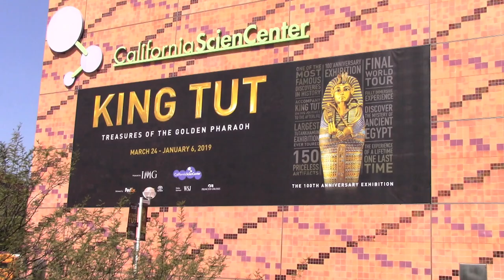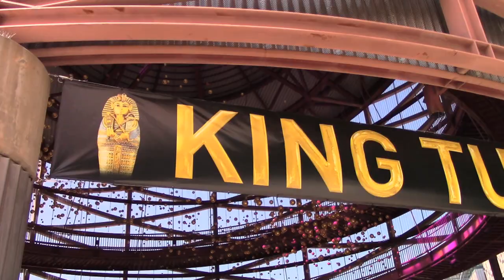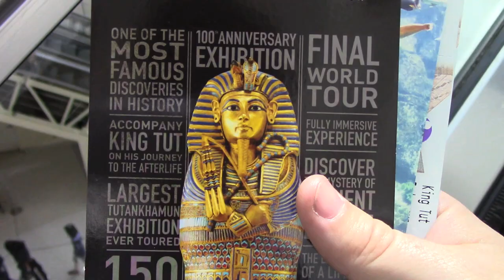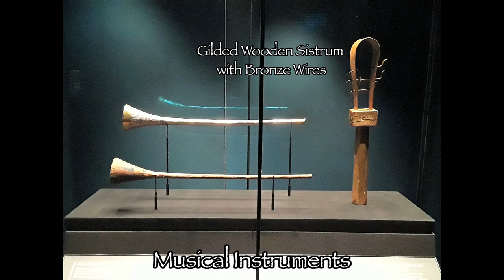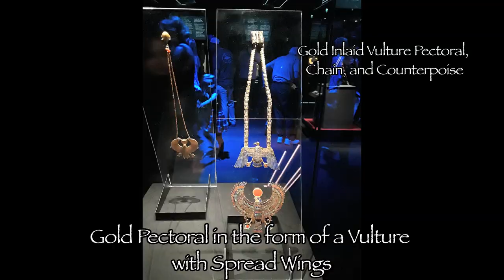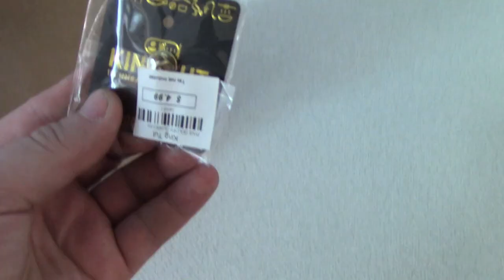King Tut: Treasures of the Golden Pharaoh exhibit (California Science Center)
This is a special exhibit at the California Science Center, featuring artifacts from the Egyptian Pharaoh, King Tutankhamun. Celebrating 100 years since it's discovery, guests can see up close the many things that were enclosed in his tomb over 6000 years ago.